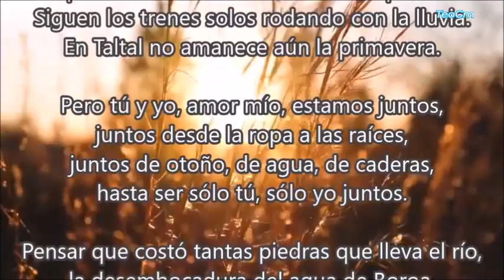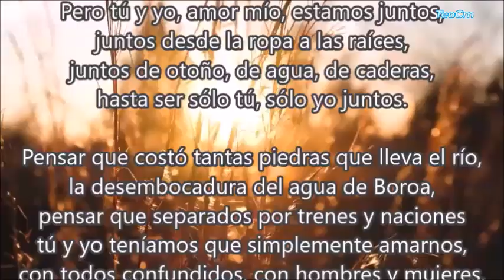SONETO II, PABLO NERUDA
El Soneto II de Neruda, es un poema de amor que celebra la unión entre dos personas. El poema se centra en la idea de que el amor es capaz de superar cualquier obstáculo, incluso la distancia física y las barreras culturales. Puedes leer el poema completo en.